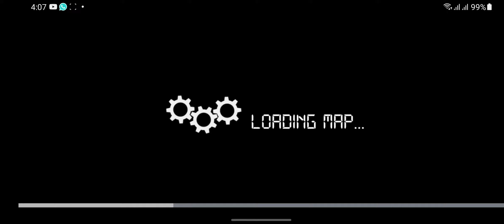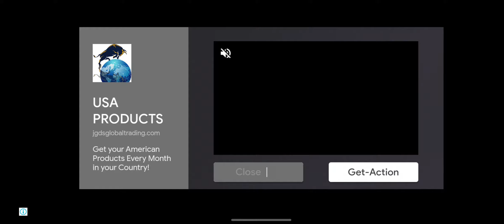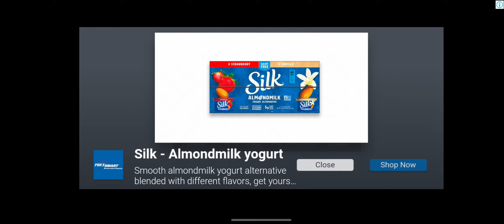workin B310 de Smurf pon ah afternoon hustle🔥🔥🔥